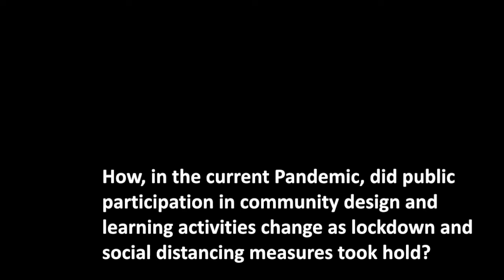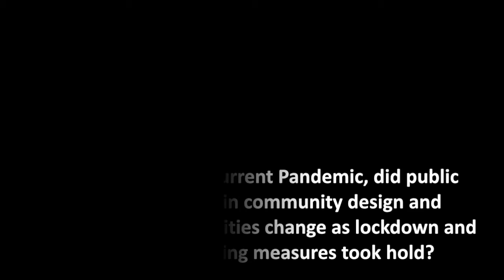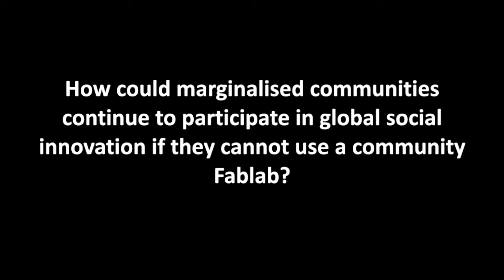Inequalities in the participation in social learning and open innovation during crisis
LOTZ, Nicolea
School of Engineering and Innovation, The Open University, UK

This is a presentation of the Pivot 2020 (un)conference.

The Phyllis M. Taylor Center for Social Innovation and Design Thinking at Tulane University together with the Pluriversal Design Special Interest Group of the Design Research Society (DRS) co-hosted this event on June 4, 2020 to encourage conversations around shifting centers, methods, epistemological, and ontologies. We hope these conference presentations pivot the discussion of decolonization from an academic critical perspective to a creative and generative one.